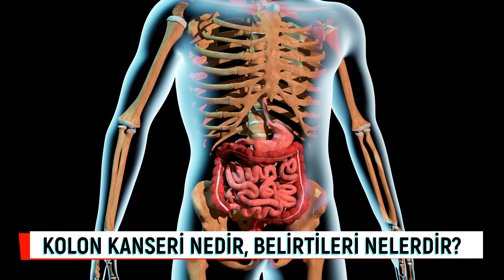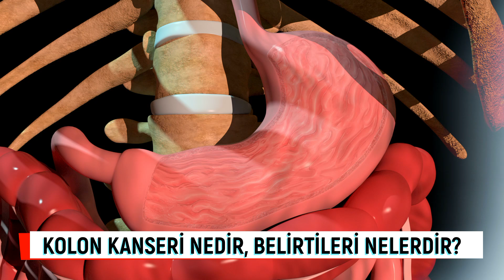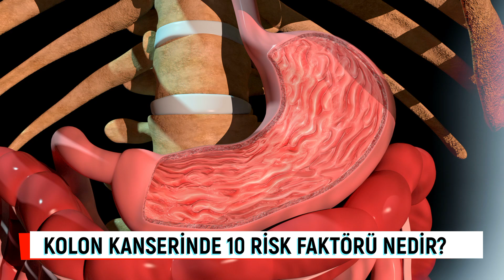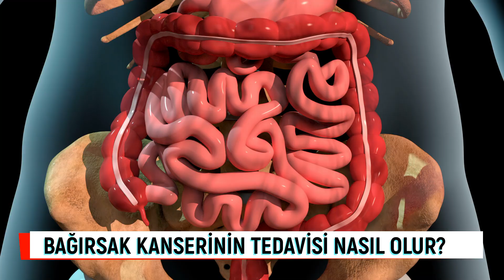Kolon kanserinin 5 kritik belirtisi! Kolon (Bağırsak) kanseri belirtileri, bağırsak kanseri tedavisi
Kolon, kalınbağırsak sindirim sisteminin son bölümünü oluşturuyor. Kolon kanseri ülkemizde en sık görülen kanserler arasında 3. sırada yer alıyor. Dünyada her yıl 2 milyon, ülkemizde de yaklaşık 20 bin kişi kolon kanseri tanısı alıyor. Dahası hatalı beslenme alışkanlıklarının ve obezitenin giderek yaygınlaşması nedeniyle son yıllarda görülme sıklığı 50 yaş altındaki kişilerde giderek artıyor. Gastroenteroloji Uzmanı Prof. Dr. Fatih Oğuz Önder, risk faktörü olmayan kişilerin hiçbir yakınması olmasa bile 45 yaşından itibaren her 5-10 yılda bir kolonoskopi yaptırmaları gerektiğini belirterek kolon (Bağırsak) kanserinin belirtilerini anlattı.

00:00 Kolon (Bağırsak) kanseri nedir?
01:00 Kolon (Bağırsak) kanserinin belirtileri nelerdir?
02:45 Aile öyküsü kolon kanseri riski
03:06 İleri yaş kolon kanseri riski
03:26 Kolon polipleri kolon kanseri riski
04:14 Liften fakir beslenmek kolon kanseri riskini artırır
04:57 Mangal alışkanlığı kanseri riski
05:31 Sigara ve alkol kolon kanseri riskini artırır
06:05 Obezite kolon kanseri riskini artırıyor
06:27 İşlenmiş et ürünleri kolon kanseri riski
06:44 Bazı iltihabi hastalıklar kolon kanseri riski
07:05 Hareketsiz yaşam kolon kanseri riski
07:26 Kolon (Bağırsak) kanserinin tedavisi nasıl olur?